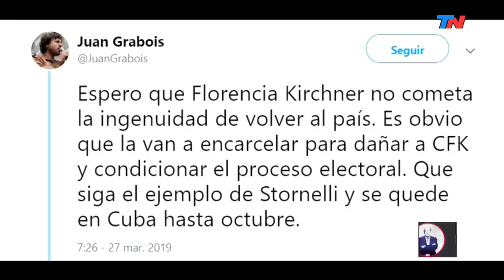La columna de Alfredo Leuco: Grabois, el provocador chavista | PALABRA DE LEUCO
Como cada martes, Alfredo Leuco prepara su columna con alguno de los temas más calientes del momento.

Programa de "Palabra de Leuco" emitido el Martes 10 de Septiembre de 2019.